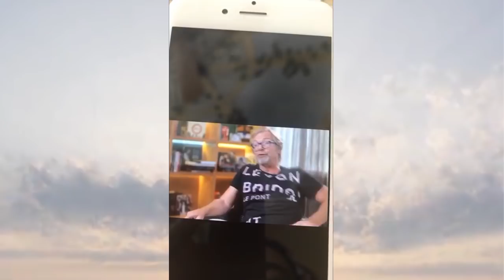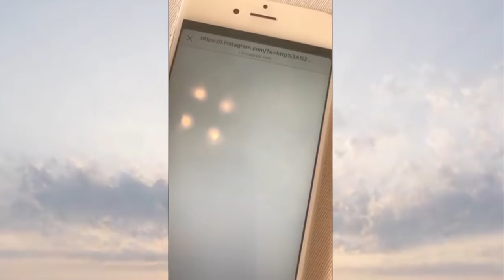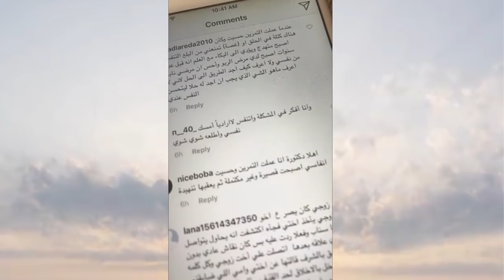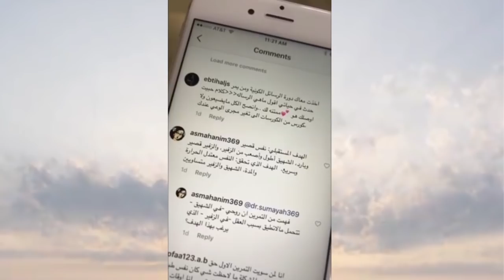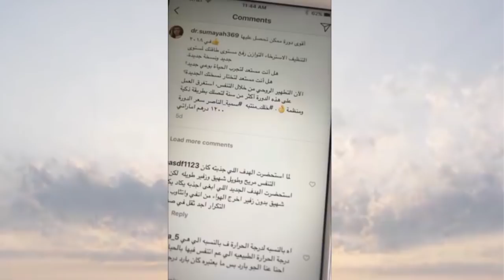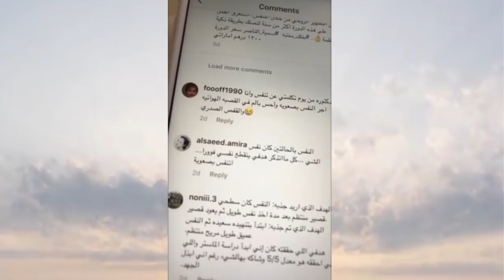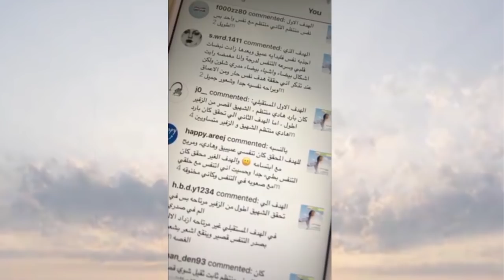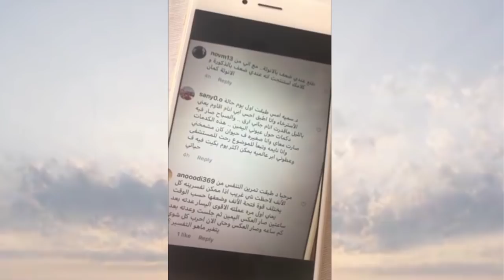د.سمية الناصر | التنفس